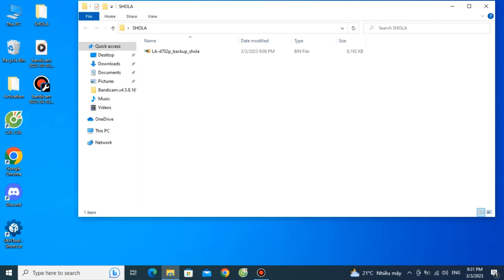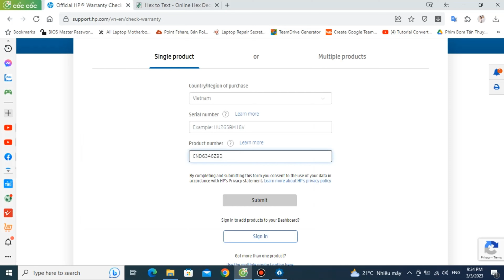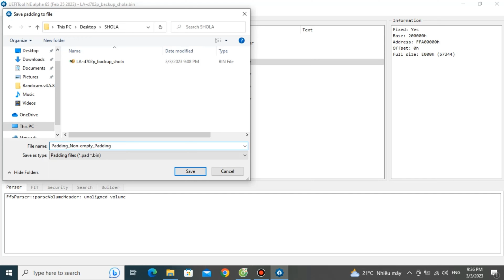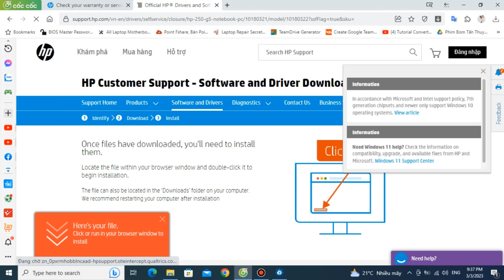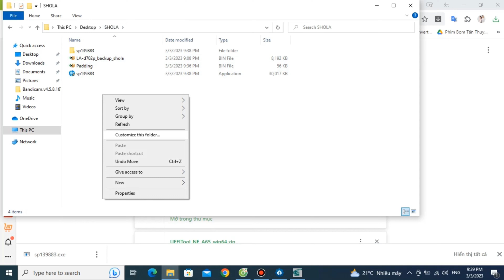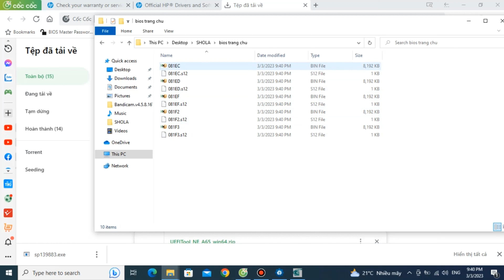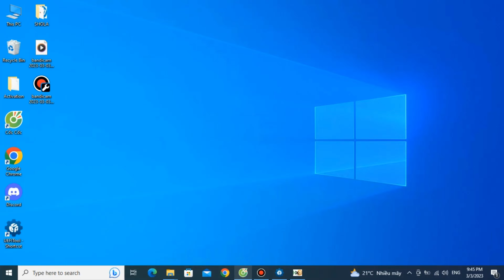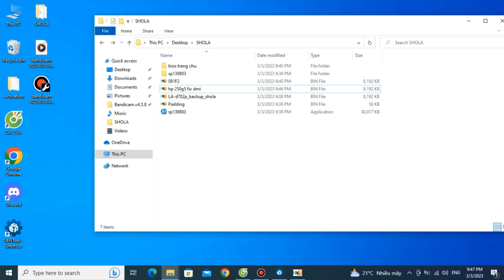Laptop HP bật không lên | Nạp lại Bios HP 250 nháy đèn Cap Lock 3 lần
Laptop HP 250 G5 bị lỗi bật không lên đi kèm hiện tượng đèn Caps Lock nháy 3 lần. Kỹ thuật viện Trần Duy Quốc tại Sửa chữa Laptop 24h số 8 Hồ Tùng Mậu nhận định nguyên nhân là lỗi Bios. Hãy cùng xem quá trình nạp lại Bios khắc phục lỗi máy HP nháy Caps Lock 3 lần, bật không lên.
Thực hiện
Nội dung: Trần Duy Quốc
Dẫn | Reviewer: Trần Duy Quốc
Quay phim | Hậu kỳ: Trần Duy Quốc

Thông tin :
🔶Cập nhật những thủ thuật công nghệ mới tại: